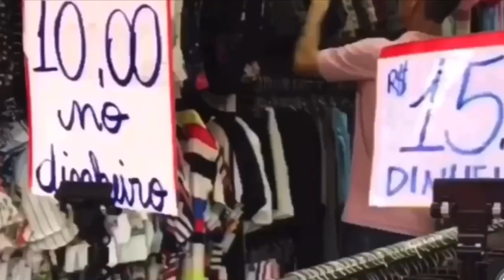GOLPES NA INTERNET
QUER FAZER PARTE DO NOSSO GRUPO E ACOMPANHAR AS NOVIDADES DE FORNECEDORES TODOS OS DIAS???

QUER COMPRAR COM SEGURANÇA DIRETO DOS FABRICANTES ❤️ - FIZEMOS UM E-BOOK COM OS 500 MELHORES CONTATOS DE FABRICANTES DE GOIÂNIA - GO. -

Confira as roupas que tem no ebook no Instagram @fabricantesdakah - Peças de R$ 5,00 somente no Ebook Adquira JÁ A SUA. -

Divulgue sua Empresa AQUI💡